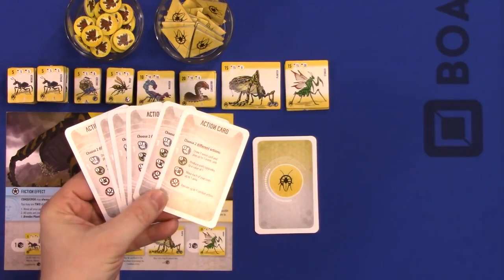How to Play only - Tsukuyumi: Full Moon Down How to Play by Heavy Cardboard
Are you interested in learning how to play Tsukuyumi: Full Moon Down?  Here is your chance! Edward, from Heavy Cardboard, teaches you how to play in this video.

Heavy Cardboard
321 Main St.